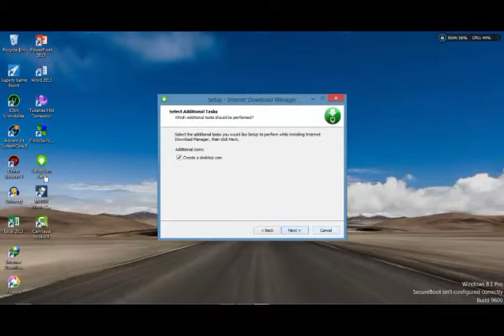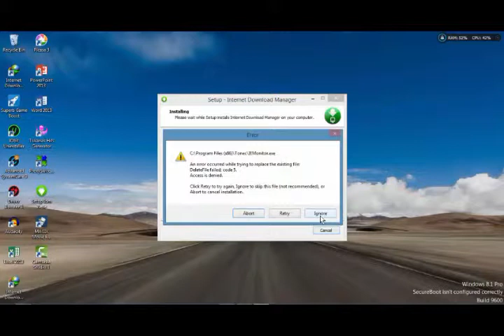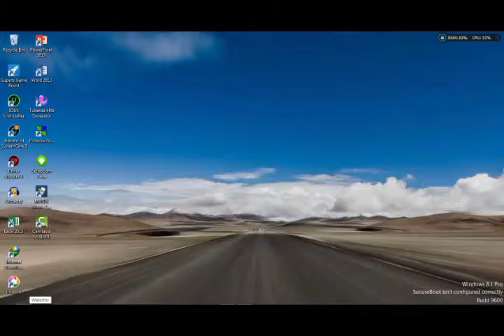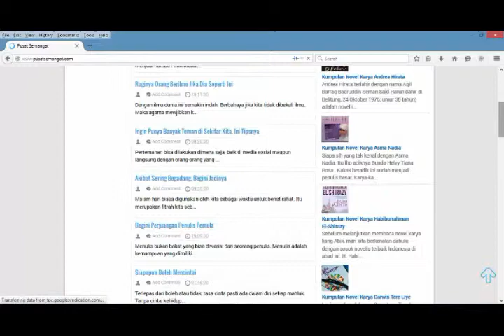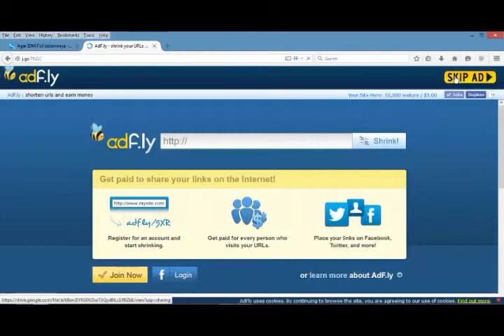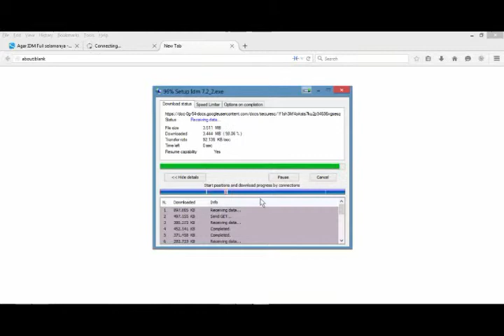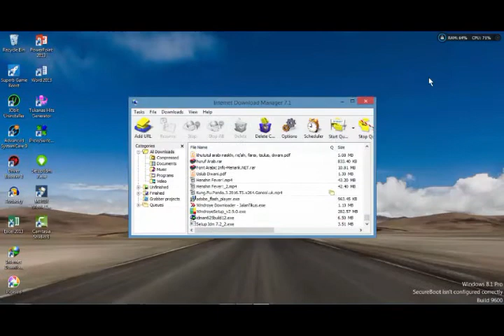💥WOW KEREN‼️Cara Buat IDM Full, Tanpa crack, patch, atau hack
Internet Download manager (IDM) is believed as the fastest download manager. IDM is famous software. I recommended you to use this IDM. It has user friendly design that makes you easy to use.
But we